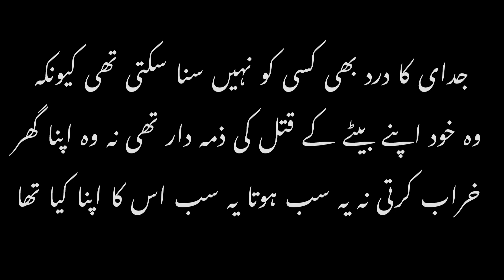Ak Aurat ne khud hi ghar karab kr lia | Schi kahani | Story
sachi kahaniyan
hindi story
interesting moral stories
emotional stories
emotional story
golden words
urdu stories
heart touching stories
urdu kahani
emotional stories